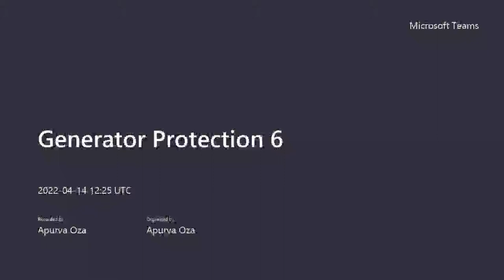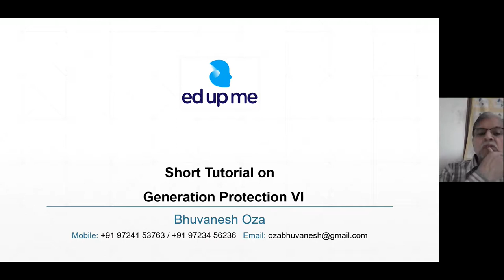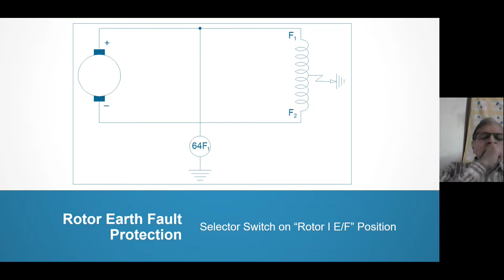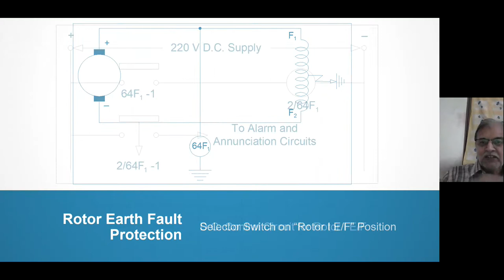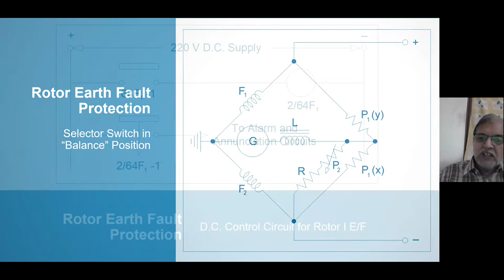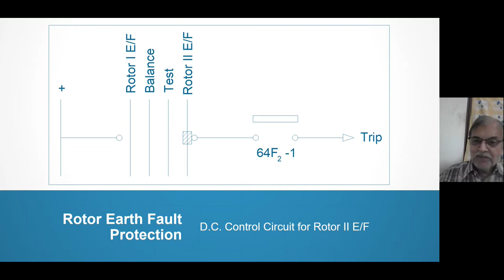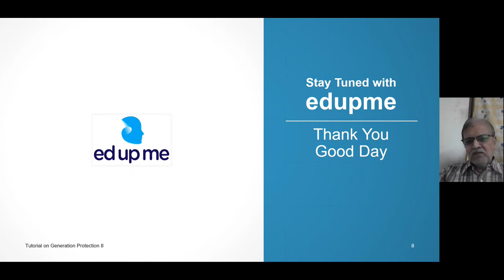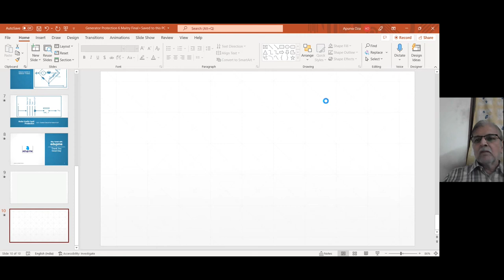Generator Protection 6 l Generator Protection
In this tutorial video class, we will learn Rotor Earth-fault Protection of Generators.It will take some 10 video classes to complete Generator Protection.

About Author:
Prof B Oza is associated with the Department of Electrical Engineering, Institute of Technology, Nirma University as an Adjunct Professor. He received his BE degree and ME degree in Electrical Engineering from S P University in 1972 and 1982 respectively. He has a total teaching experience of more than 30 years.

Apart from teaching, he has vast industrial experience. He has been invited by reputed institutes, industries to conduct the workshops/lecture series. He has written four books and has authored many national and international conference papers.

Learn Online Power System Protection Course
Module 1: Elements of Power System
Price: 300 INR

Module 2: Fault Analysis & Substation
Price: 500 INR

Module 3: Protection of Transmission Lines with Relays
Price: 550 INR